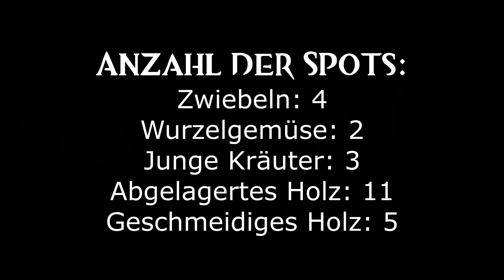GUILD WARS 2 • Holz farmen • Abgelagertes und Geschmeidiges • Harathi Hinterland | Deutsch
• Wo und wie ich Abgelagertes Holz und Geschmeidiges Holz farme, das seht ihr in diesem Video!
• Guild Wars 2 Guide von Rejja in deutscher Sprache
• Mehr GW2-Guides:

Info's zum Spiel:
Guild Wars 2 ist ein MMORPG aus dem Hause ArenaNet, welches mitlerweile FTP ist. Nachdem ihr das Spiel installiert habt, könnt ihr Euch in der liebevoll gestalteten und sich tatsächlich verändernden Welt Tyria bewegen und eine der 5 Rassen und 8 Klassen auf die Spuren der Altdrachen schicken, sowie Probleme erforschen, die in den 250 Jahren seit Guild Wars 1 aufgetaucht sind.
Neben dem PvE-Content gibt es einen äußerst gelungenen PvP-Content und auch die Möglichkeit sich gemeinsam mit der eigenen Servergemeinschaft im WvWvW mit anderen Servern zu messen.

Kauf dir die Erweiterung Heart of Thorns und erhalte Zugriff auf eine weitere CHarakterklasse und viele neue Spielinhalte

Guild Wars, Guild Wars 2, Guild Wars 2: Heart of Thorns, ArenaNet, NCSOFT, das ineinandergreifende NC-Logo und alle damit in Verbindung stehenden Logos und Designs sind Warenzeichen oder eingetragene Warenzeichen der NCSOFT Corporation. Alle anderen Warenzeichen sind das Eigentum ihrer jeweiligen Besitzer.

Folge mir!

Vielen Dank an ArenaNet für die Unterstützung meiner Arbeit mit Guild Wars 2!